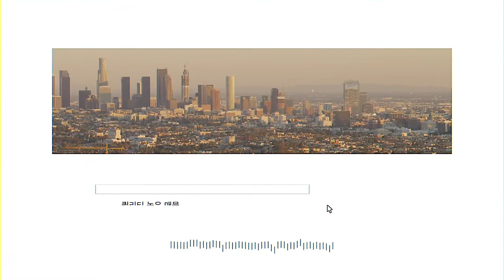와우!가 저절로 나오는 2,616-4,430sf의 대규모 럭셔리 콘도.이제까지 이런 콘도는 없었다. Historic Pasadena와 모던 럭서리와 만나다[팬트하우스편]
Terrace at the Ambassador Gardens
HOA $990 | 52 units
Unit 111 3br+3.5ba+3 car $2,774,990
Unit 107 3be+den+3.5ba+4 car $2,649,000
Unit 410 3br+den+3.5ba+3car $3,625,000
Unit 412 PH 3br+mezzanine +3ba+2 half ba+roof terrace+4cf $3,599,000